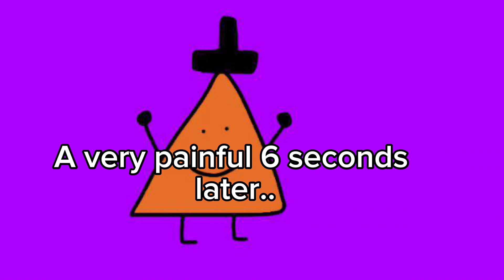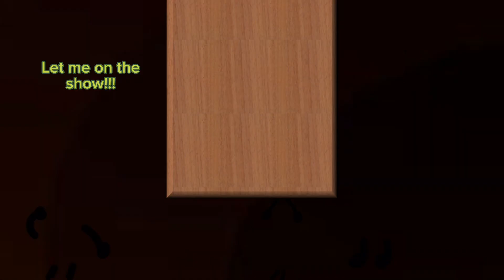CTTK S1 EP 5: Return of Chip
He's back! And alive?…